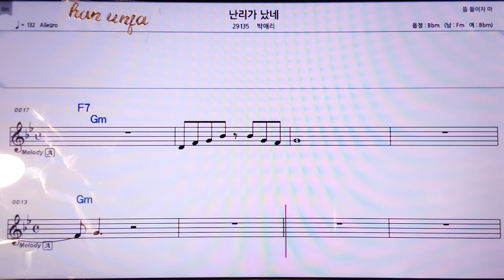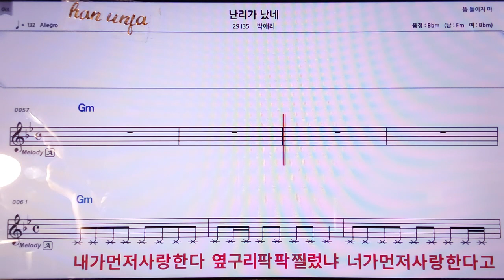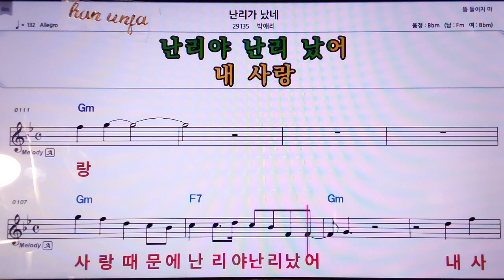💖난리가 났네/박예리 👍MR,노래방, 악보, 코드,Karaoke With Sheet Music